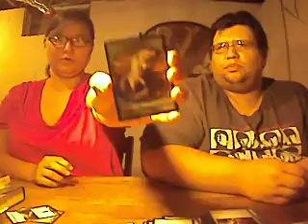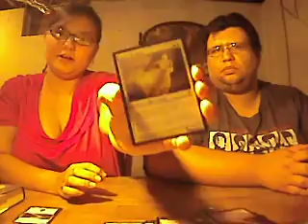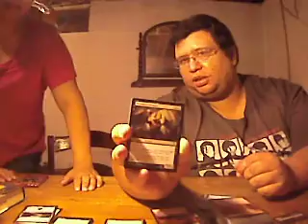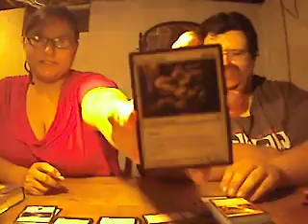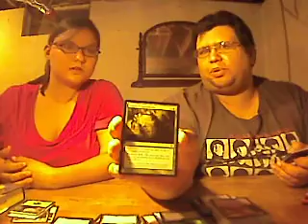Opening a Magic the Gathering Innistrad Booster Box pt2